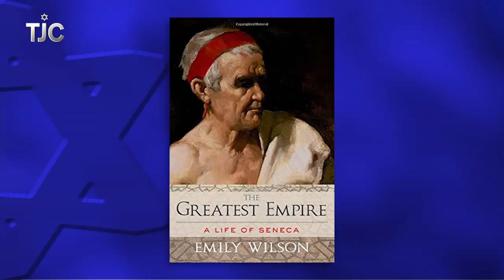TJC's Up Close Interviews: Emily Wilson and Johann Hari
This week on Up Close, a look at the concept of "personal responsibility" from two different angles. University of Pennsylvania classics professor Emily Wilson re-examines the life and ideas of Seneca, the father of Stoicism, in the "The Greatest Empire: A Life of Seneca."  And author Johann Hari challenges commonly held notions about how we deal with drugs and addicts in "Chasing the Scream: The First and Last Days of the War on Drugs."